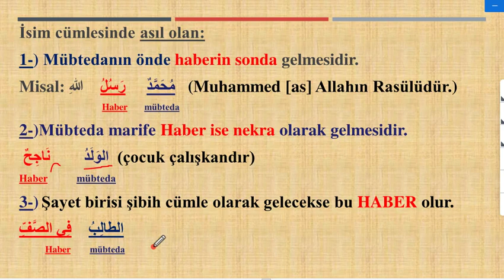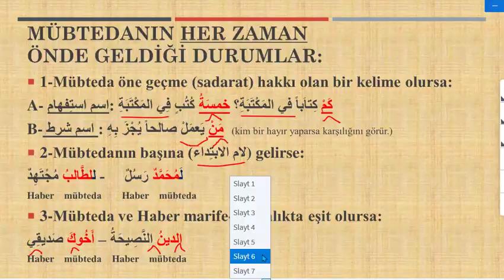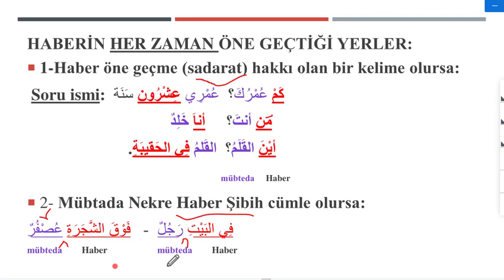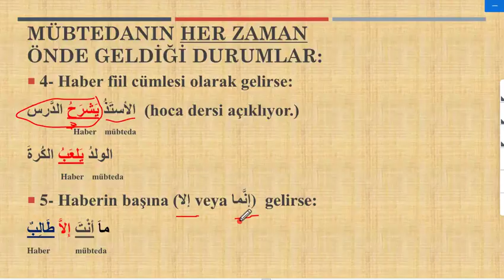Mübteda ve Haberin Yer Değiştirmesi 1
Bu videoda İsim Cümlesinin özelliklerini,
Haberin Öne geçmesinin vacip olduğu yerleri,
Mübtedanın durumlarını örnekleriyle birlikte bulabilirsiniz.